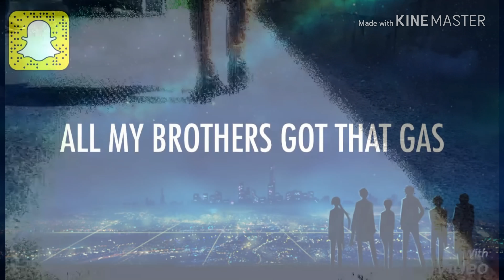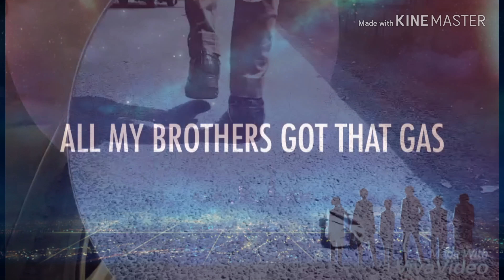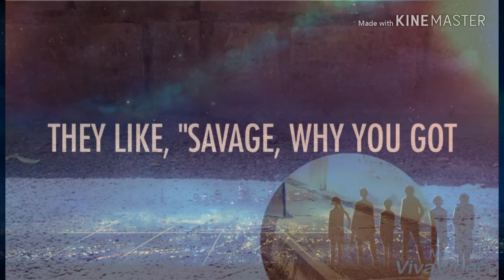pxlp networ modlingphotography presents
Mr_famous5322

Ârâb Kîñg 🔹